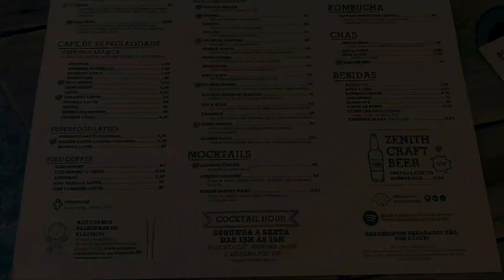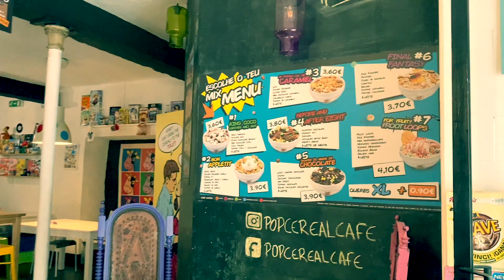CHEAT DAY #11 - 24 horas comiendo DESAYUNOS !!! Pancakes, Croissant, Cereales, brunch... y más!!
El DESAYUNO es nuestra comida favorita del día así que, porqué no pasarnos todos un día DESAYUNANDO??!! Descubrimos sitios de Brunch, Cereales y mucho más!!

1r sitio:
Zenith Lisboa

2º sitio:
Fauna&Flora

3r sitio:
La boulangerie

Si estás interesado/a en Asesoramiento Online, Programas de entrenamiento y nutrición, etc. VISITA NUESTRA WEB: